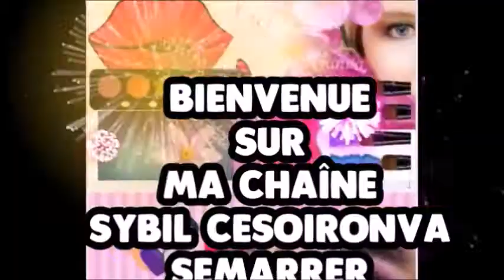TUTO MAKEUP REVOLUTION GOLDEN BAR